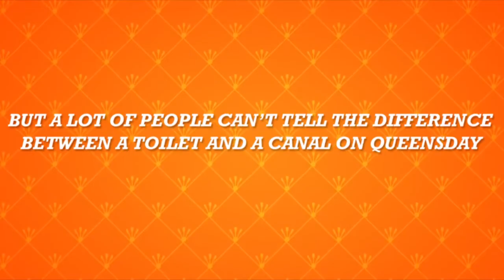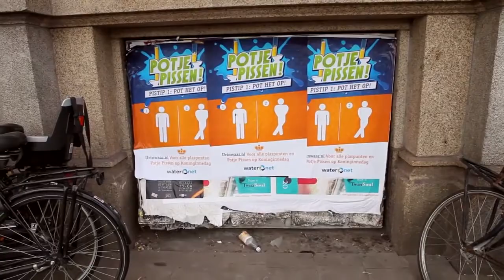[디지털마케팅] ACHTUNG for Waternet on Queensday 2012